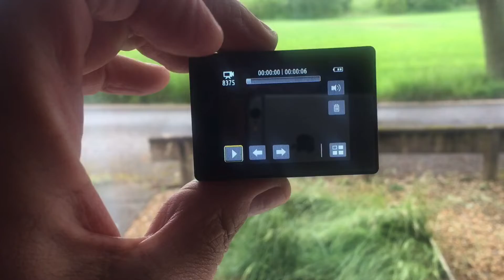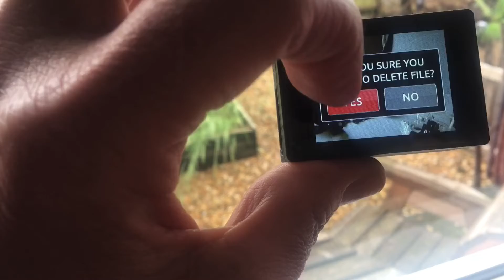GoPro Hero 3 Black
Showing that my GoPro Hero 3 still works.